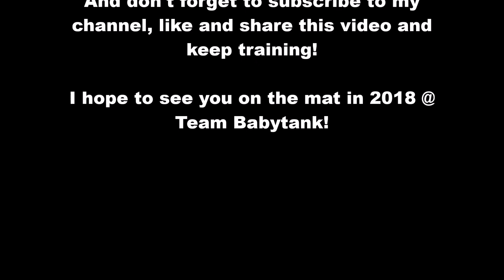BJJ Vlog #13 Last training of 2017 including tips & tricks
It's Michel 'Babytank' Verhoeven giving an inside look in the life of a BJJ instructor and enthusiastic! Unlike many other instructors, I live in the Netherlands, so a lot different then SoCal!

In this episode we cover the last training on this year and comment on all the moves!

Let your thoughts flow like your Jiu Jitsu, put them in the comments!